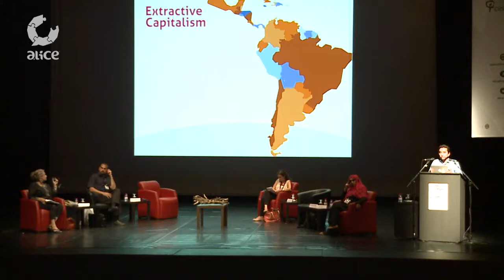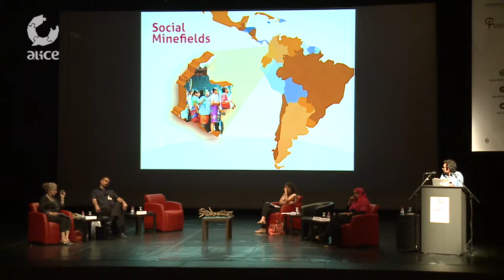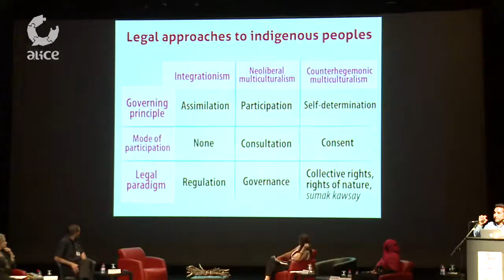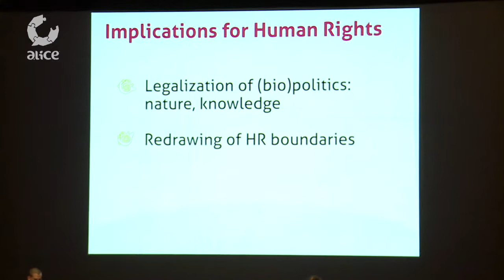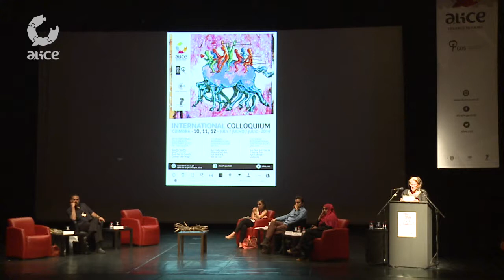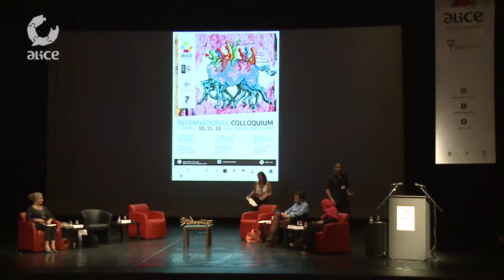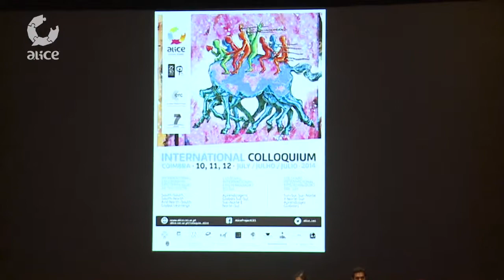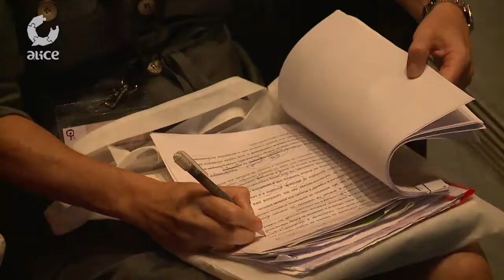ALICE Colloquium_Panel I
Sessão Temática I "Direitos humanos e outras gramáticas da dignidade humana"

Coordenadora: Maria Paula Meneses
Com: Arzu Merali, César Rodriguez-Garavito, Mireille Fanon Mendes France, Nelson Maldonado Torres